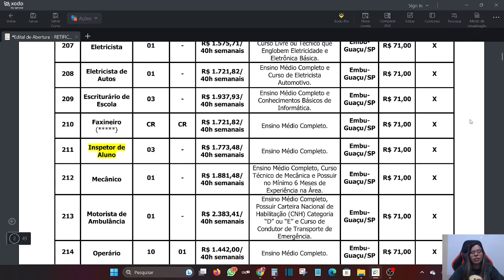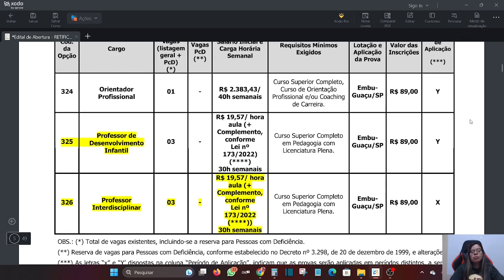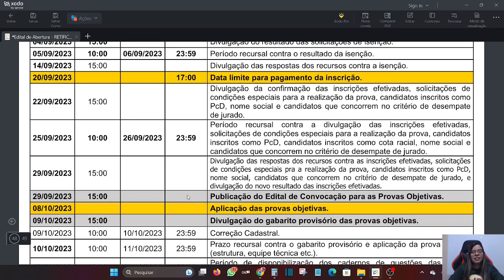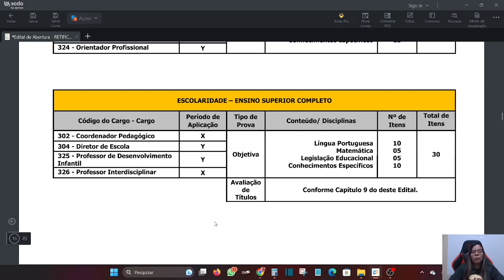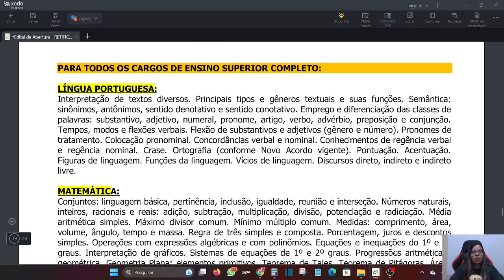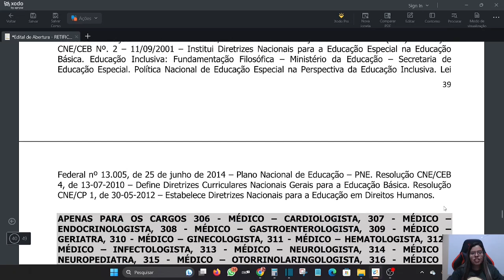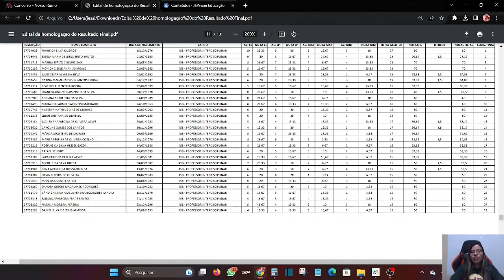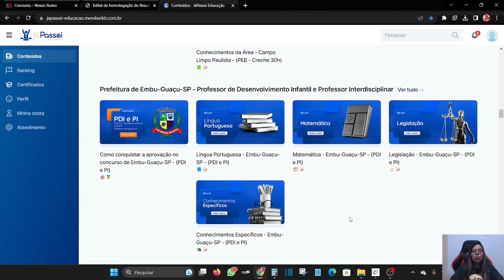Concurso para Professores em Embu-Guaçu 2023: Análise do Edital